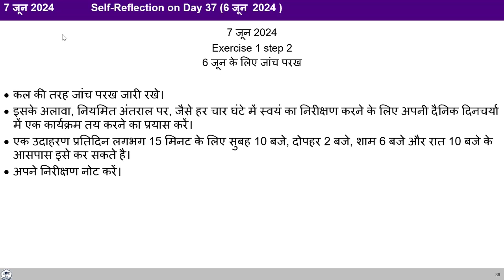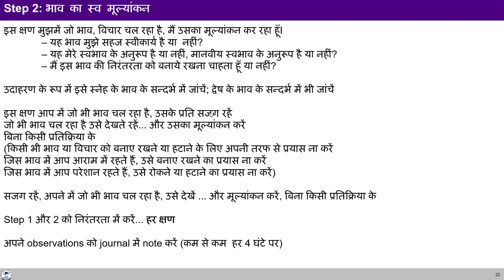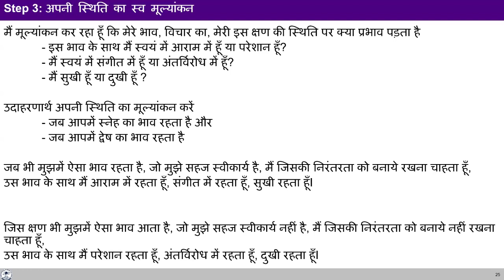D38 अभ्यास 1 स्टेप 2 स्वयं के द्वारा स्वयं को देखना 2024 06 07 MS Hindi Batch 10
0:00 पुनर्कथन
1:22 जब हम युवा होते हैं तो हम दूसरों का अनुसरण करते हैं। मैंने संपूरकता का अनुभव नहीं किया है, इसलिए इसे समझने में असमर्थ हूँ।
12:04 मैंने बाहर प्रतिक्रिया न करने का निर्णय लिया है, लेकिन प्रतिक्रिया अंदर है
21:31 जब मैं अपनी कल्पना और भावना का अवलोकन कर रहा हूँ, तो मैं विचलित हो रहा हूँ
37:22 मैं यह देखने में असमर्थ हूँ कि दूसरे का इरादा सही है
50:24 युवा क्यों अफेयर्स में पड़ जाते हैं?